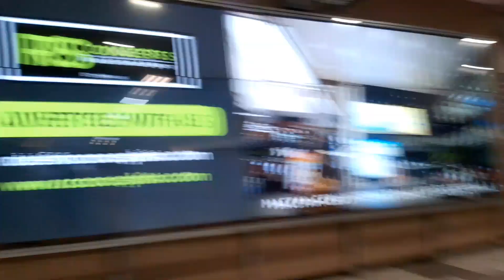Walking in Public Chino Roces/Ayala's to Bgc Taguig..